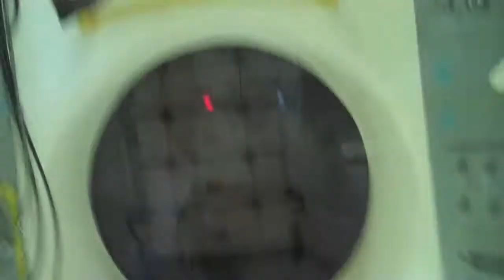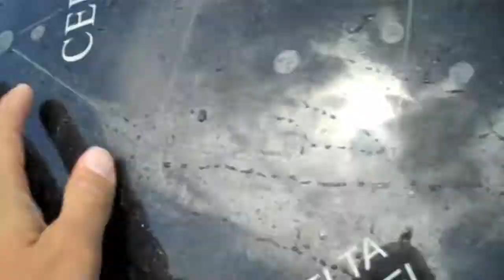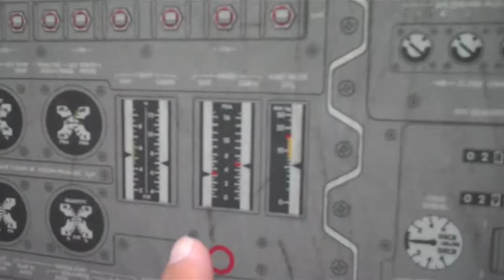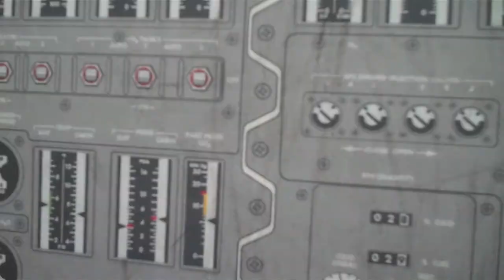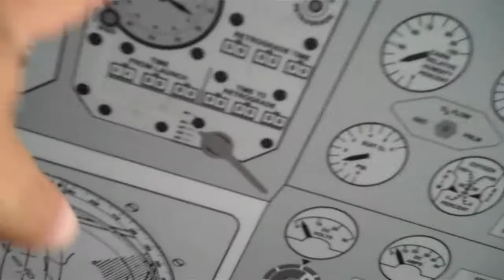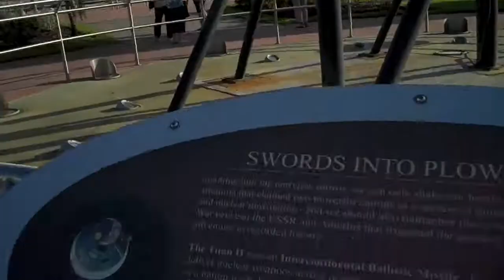At Space Camp Excitement Did Abound {Part Two} (6.26.10)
Twitter I really enjoy watching daily vlogs from YouTube stars like CTFxC ( CharlesTrippy ), SHAYTARDS, LisaNova, KassemG, and iJustine; so I decided to do my own! I make a video everyday. I like to think that I am an up and coming awesome daily vlogger! We went to Kennedy Space Center Visitor's Complex! boy was it fun! we defiantly felt at home amongst all the space nerds! it was like a walk through history! lots of interesting space artifacts! and it was a learning experience! we got to spend a day in the shoes of an astronaut!